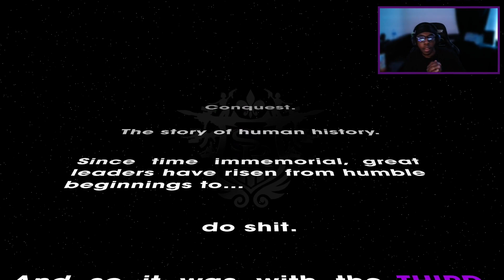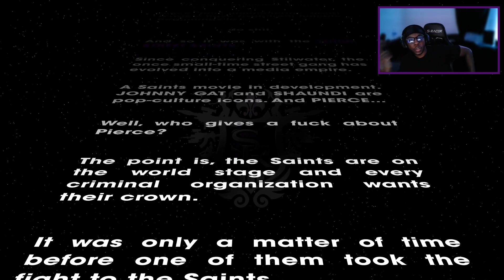THIS GAME IS BETTER THAN THE NEW SAINTS ROW! - Saints Row The Third : PlayThrough Part 1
I'm just a black African male that plays video games!